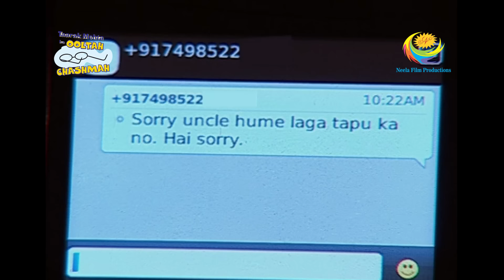Taarak Mehta Ka Ooltah Chashmah - Episode 1067 - Full Episode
Episode 1067:
Baagh and Natu Kaka request Jethalal to buy him a smart phone. Jethalal fires Tapu. Jethalal threatens Tapu and also reveals to him not to ask for a Smart phone again. Tapu tries his best to convince his family to buy him a Smart phone. Will Jethalal get convinced? What will be Jethalal's final decision? To know Jethalal's final answer in regards to Smart phone keep watching Taarak Mehta Ka Ooltah Chashmah.